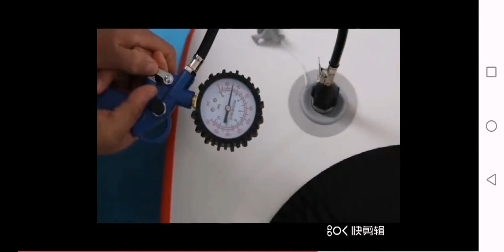Adaptador de vávula de aire para inflar tabla de Sup Stand Up Paddle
Para utilizarlo con los infladores de neumáticos eléctricos.